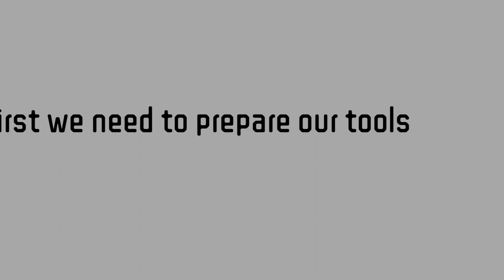👉Get ready for tattoo at home for beginner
Hello here is favvosee, we are focus on tattoo products and sharing tattoo knowledge,tattoo ideas...

If you are interested in tattoo  and try to dly tattoo at home , do not miss us .